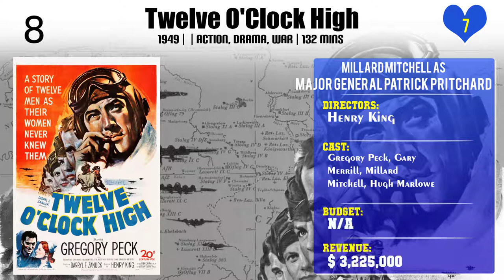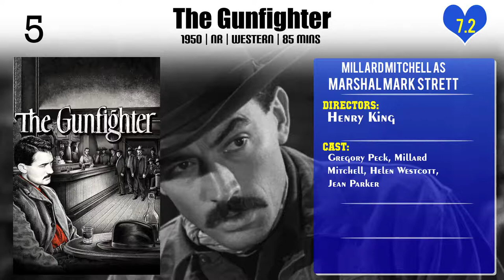Millard Mitchell Top 10 Movies of Millard Mitchell| Best 10 Movies of Millard Mitchell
Top 10 Movies of Millard Mitchell

Find the list of movies by Millard Mitchell you can find more information, movie trailers, posters, reviews, youtube links in below link.

Please Comment down your favorite movie of Millard Mitchell